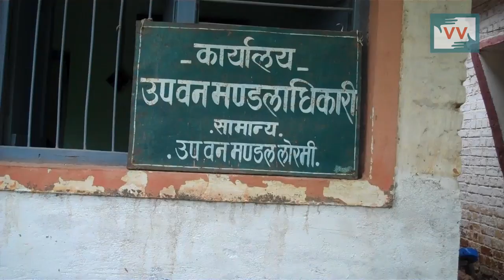Biaga Tribe's land plight | Deena Ganwer reports for IndiaUnheard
Community correspondent Deena Ganwer reports from Chhattisgarh for Video Volunteers.